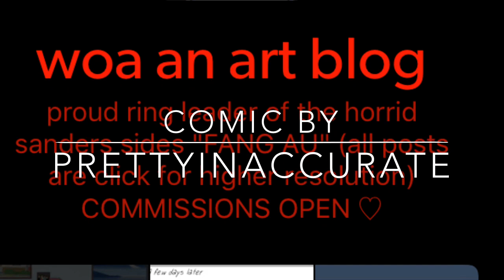A Fanged Secret... Comic Dub (Part 5)